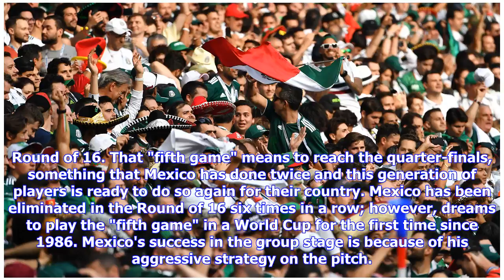FIFA World Cup: Mexico fans hopeful after their second victory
Mexico supporters celebrate after their team beat South Korea 2-1 in their second game of Group F on June 23, 2018, at Rostov Arena, Russia. Before the beginning of the 2018 FIFA World Cup, many doubters said Mexican squad doesn't have what it takes to lift the World Cup trophy. The coach Juan Carlos Osorio was criticised before the start of the World Cup because everyone in Mexico wondered if he can lead his team to the title or it ends up as another disappointment tournament.  Right now, it is...